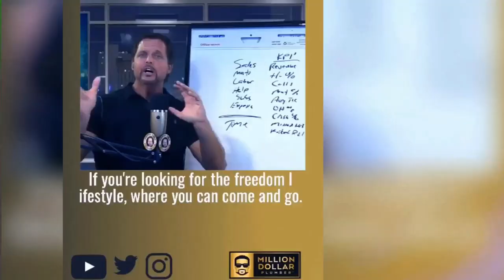I Can't Charge That!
Are you ripping off your customer? Find out in this addition of Potty Talk LIVE where Richard will share the tell tale signs that you probably are.